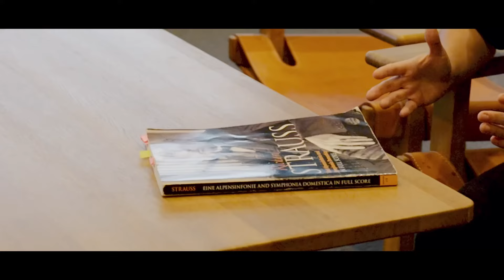【ドキュメンタリー】豊島区管弦楽団4年越しのアルプス交響曲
本日は先日行われました豊島区管弦楽団のドキュメンタリー動画になります！アルペンも2回も中止になり、ようやく演奏することが叶いました。動画ではそのストーリーとリハーサル映像をお楽しみ頂けるようになっております！是非ご覧ください！